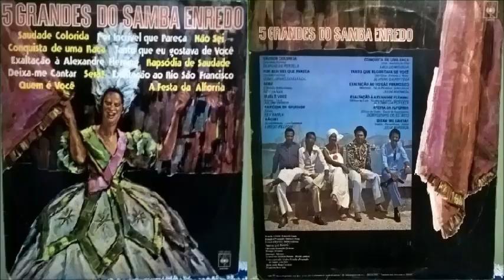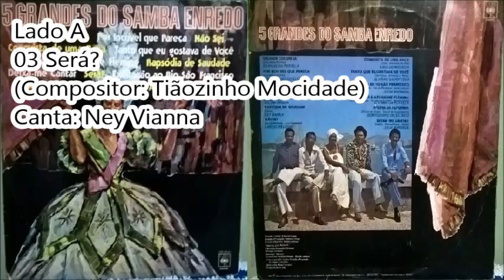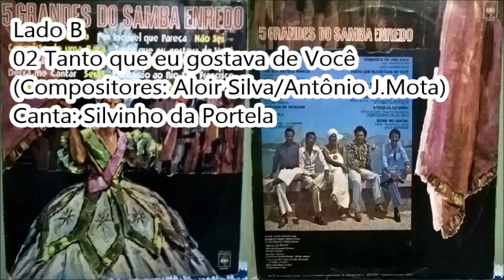LP 5 Grandes do Samba Enredo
Créditos pelos áudios: Francisco Relíquias

LP 5 Grandes do Samba Enredo - Ney Vianna, Aroldo Melodia, Júlia Miranda, Dominguinhos do Estácio, Silvinho do Pandeiro

Gravadora: Entré/CBS  - Catálogo: 104475 - Ano: 1979

Lado A
01 Saudade Colorida - 00:00
(Compositor: Silvinho da Portela)
Canta: Silvinho da Portela

02 Por Incrivel que Pareça - 03:13
(Compositor: Geraldo Coutinho)
Canta: Dominguinhos do Estácio

03 Será? - 05:51
(Compositor: Tiãozinho Mocidade)
Canta: Ney Vianna

04 Quem é Você - 08:08
(Compositor: Nesinho/Tatu)
Canta: Julia Miranda

05 Rapsódia de Saudade - 10:41
(Samba Enredo da Mocidade Independente de Padre Miguel 1971)
(Compositor: Toco)
Canta: Ney Vianna

06 Não Sei - 13:35
(Compositores: Aroldo Melodia/Luiz Barbicha)
Canta: Aroldo Melodia

Lado B
01 Conquista de uma raça - 16:16
(Samba Enredo da União da Ilha do Governador 1971)
(Compositores: Didi/Aurinho da Iha)
Canta: Aroldo Melodia

02 Tanto que eu gostava de Você - 19:12
(Compositores: Aloir Silva/Antônio J.Mota)

03 Exaltação ao Rio São Francisco - 21:35
(Samba Enredo da Unidos dos Passos 1977 de Juiz de Fora/MG)
 (Compositores: Waltinho/Zezé do Pandeiro/João Leonel)
Canta: Julia Miranda

04 Exaltação a Alexandre Fleming - 24:24
(Não identificado escola de samba e ano. É talvez um samba criado pro LP)
(Compositores: Mílton de Luna/Silvinho da Portela/Nonô Criolo [Claudionor Sanatana])

05 A Festa da Alforria - 27:25
(Samba Concorrente Unidos de São Carlos 1972)
(Compositores: Olívio de Oliveira/Darcy Nascimento)

06 Deixe-me Cantar - 30:11
 (Compositores: Chatim/Pernanbuco/Josias)
Canta: Julia Miranda